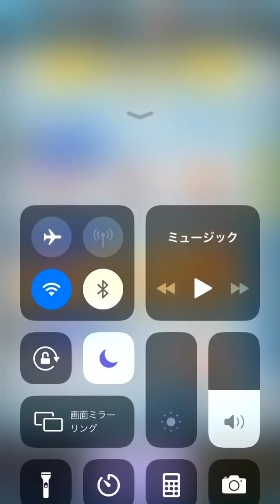妖怪ウォッチぷにぷに スコアアタック安室さんでやってみた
もっとスコアを伸ばすんだ！